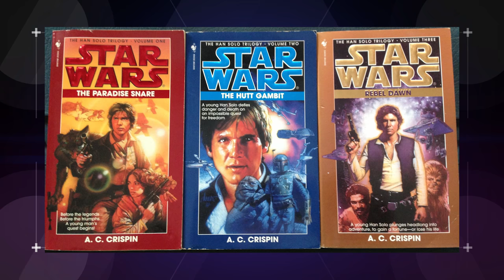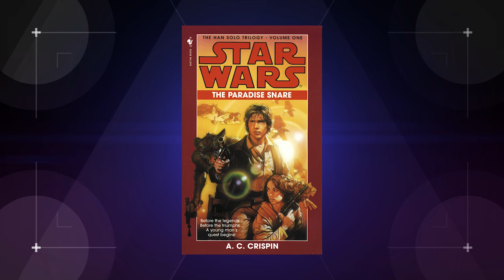Woody Harrelson’s Real Young Han Solo Character Revealed! (Nerdist News w/ Jessica Chobot)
If you thought you knew who Woody Harrelson was playing in the Star Wars universe, you’re wrong because thanks to his appearance on the Tonight Show, we now know the truth! Jessica has the reveal and more on today's Nerdist News!

Are you excited to see him play this character?

Image: Lucasfilm